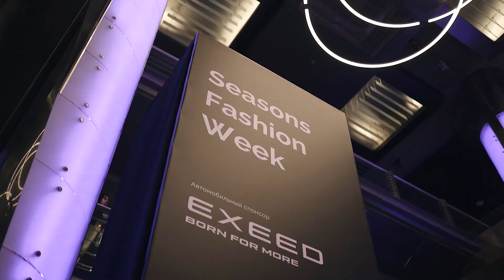Seasons Fashion Week 2022 SS